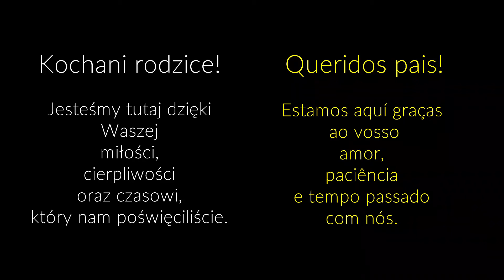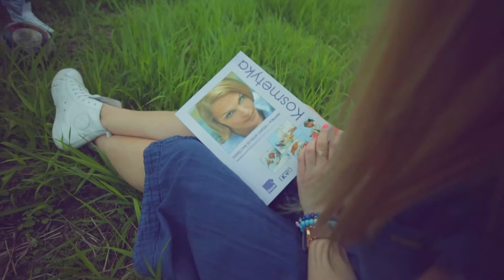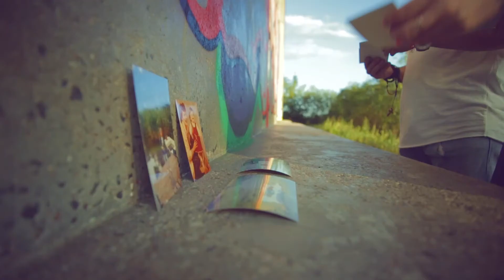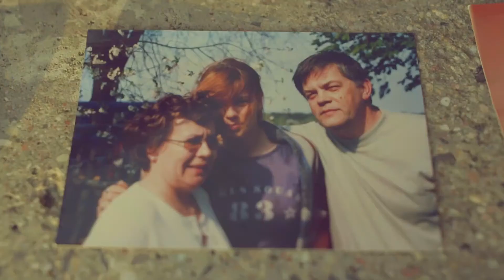Magda i Sandro podziękowania, wesele polsko-portugalskie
Klip, który sfilmowaliśmy przed ślubem Magdy i Sandro, dla rodziców.

Zapraszamy!